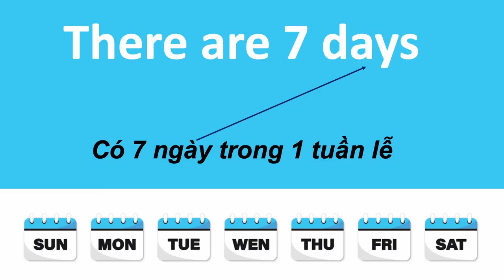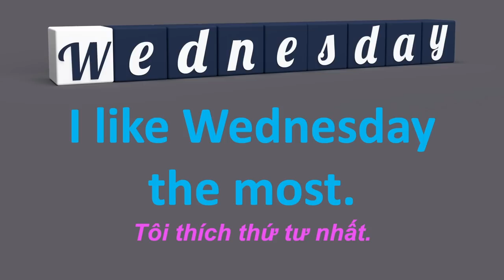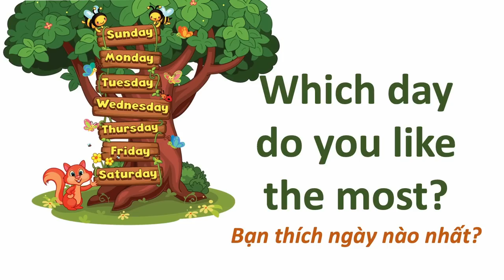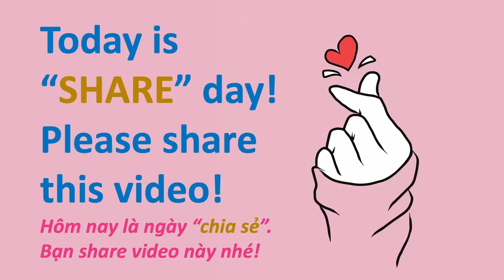Days of a Week - Các Thứ Trong Tuần